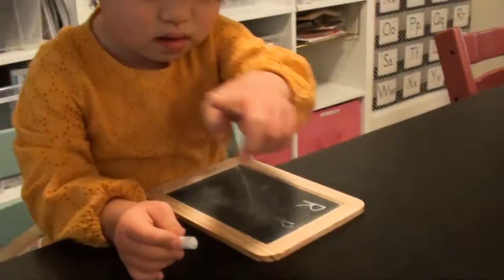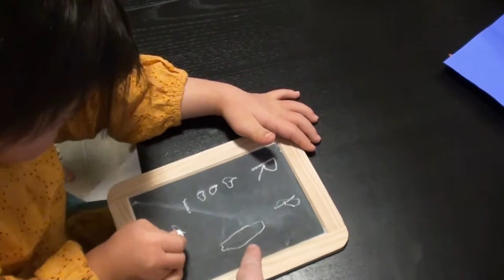Ruby's sleep study! | video #23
Ruby is doing so well, often surprising me by picking up on things so quickly!  In this video I show lots of her at her sleep study – so if you have a kiddo headed that way maybe seeing our footage could be helpful!!!

Music …
Intro/outro: “High” by JPB